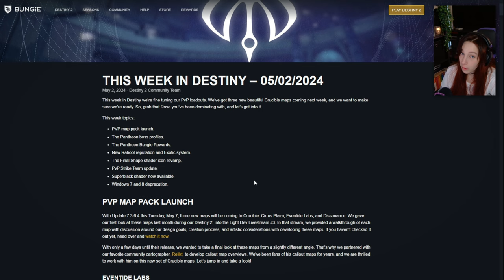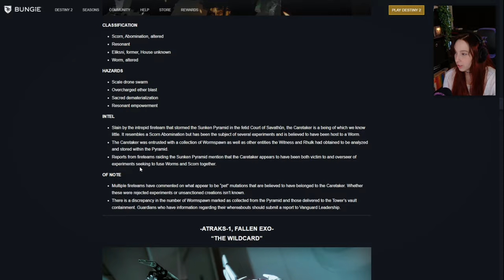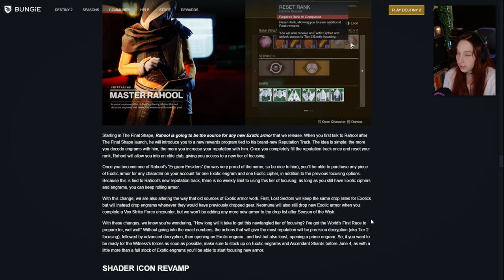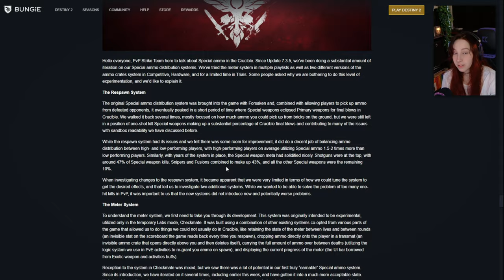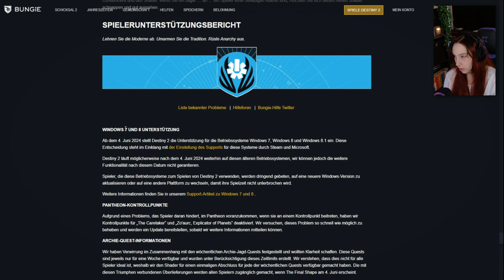Schnell Noch Einloggen! Gutes Scoutgewehr - T.E.X. - TWID, Everversum, Xur | Destiny 2 Deutsch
➖TWID/TWAB➖
Hey!
Wo ist Xur? Wo ist der TWID? Im Format T.E.X. ( TWID, Everversum, Xur)  erzaähle ich euch was es alles Kosten los im Everversum gibt, was Xur dabei hat und was im Aktuellen Twid drin steht ^^

Eure Hexe Alexa
➖SOCIAL MEDIA➖

 🥤JUST LEGENDS :
► GEILER GESCHMACK OHNE KOMPROMISSE !

🕹️INSTANT GAMING :
► Günsting die neuesten Games und DLC's bekommen :

➖TIMELINE➖

🕛 00:00 - Intro
🕛 00:21 - Twid / TWAB
🕛 04:20 - Kostenlose Everversum Items
🕛 06:07 - Wo ist Xur?
🕛 08:10 - ADA-1
🕛 08:28 - Outro
➖MEIN KANAL➖

➖MUSIK➖

➖TAGS➖

📜 Impressum :
Online-Impressum.de
Creator: Hexe_Alexa
Europaring 90
53757 Sankt Augustin